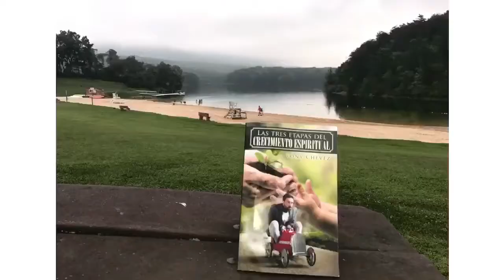No vivas está vida con parches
Oración por la restauración
Cántico gradual.
126  Cuando Jehová hiciere volver la cautividad de Sion,
    Seremos como los que sueñan.
2 Entonces nuestra boca se llenará de risa,
Y nuestra lengua de alabanza;
Entonces dirán entre las naciones:
Grandes cosas ha hecho Jehová con éstos.
3 Grandes cosas ha hecho Jehová con nosotros;
Estaremos alegres.
4 Haz volver nuestra cautividad, oh Jehová,
Como los arroyos del Neguev.
5 Los que sembraron con lágrimas, con regocijo segarán.
6 Irá andando y llorando el que lleva la preciosa semilla;
Mas volverá a venir con regocijo, trayendo sus gavillas